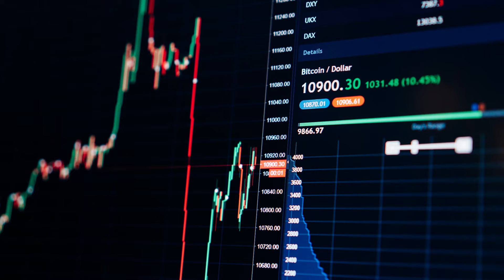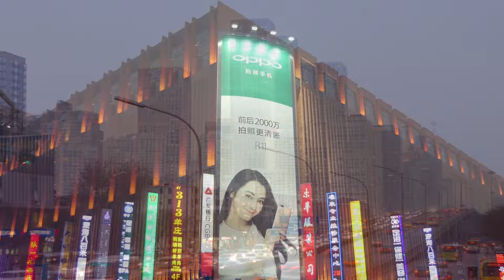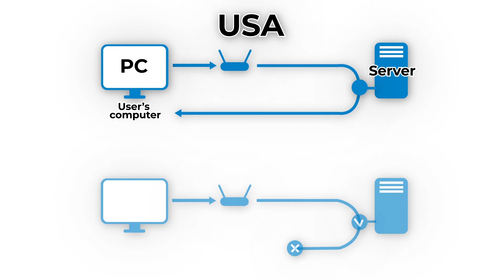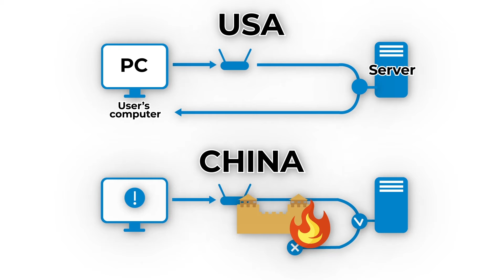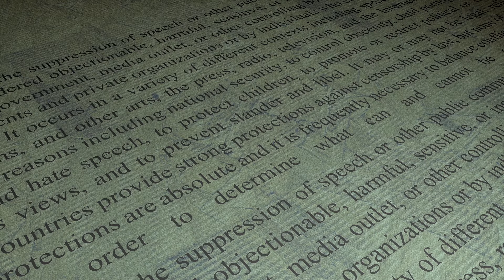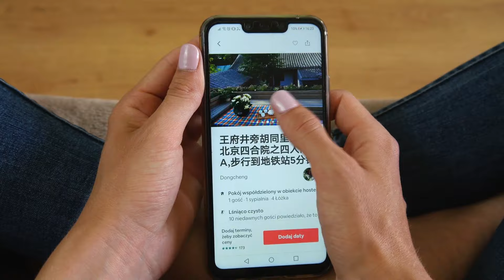How It Works: The Great Firewall of China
Thanks for checking out MindRX! This video explores the Great Chinese Firewall. The world is an amazing place that offers so much to explore. Join us as for your weekly dose of brain medicine as we dive into an array of interesting topics in the areas of Engineering, Science, and Technology.